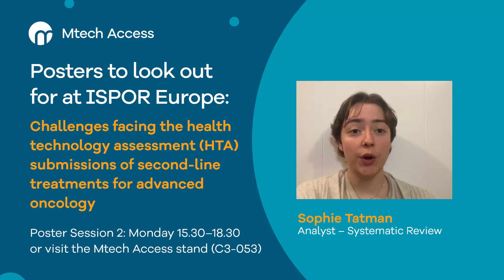ISPOR posters 2023 HTA oncology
Planning your visit to ISPOR Europe this November? Don't miss our poster exploring the challenges facing HTA submissions for second-line treatments for advanced oncology.

Here, one of the poster's authors, Sophie Tatman (Analyst – Systematic Review), outlines what you can expect from our poster. If you'd like to see this poster presentation at ISPOR, join Shona Lang (Associate Director – Systematic Review, Mtech Access) on Monday in Poster Session 2 (15.30–18.30), or pop by the Mtech Access stand to discuss this research at any time during the conference.

To learn more about our ISPOR research or book a meeting with our team,